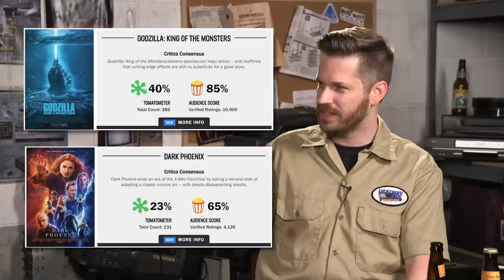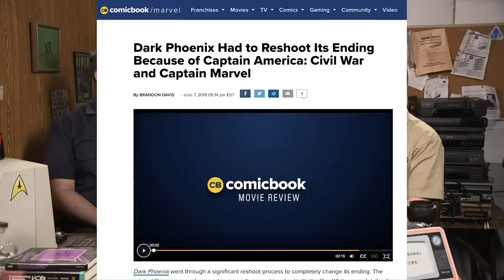Half in the Bag: Godzilla: King of the Monsters and Dark Phoenix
It's that time of year again! Time for tentpole franchises to release their latest entries that will get terrible reviews and immediately flop! Movies are magical!